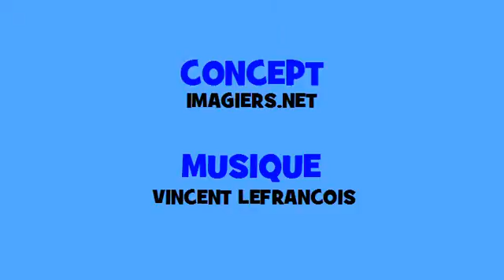ผันดนตรีฝรั่งเศส # Hip hop # คำกริยา = offrir